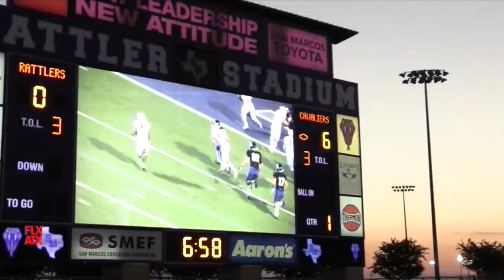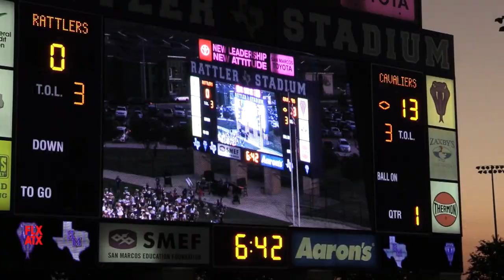🏈📼 Lake Travis vs San Marcos | 2021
Lake Travis vs San Marcos | High School Football Week 4 | highlights mixtape | 2021

iReporter Kembree Koleber ('23) makes here mixtape debut, showcasing our Lake Travis Football team on the road opening District 26-6A play vs San Marcos! Check out big plays from Bo Edmundson, Gavin Schmitz, Chernet Estes (first Varsity TD), Nico Hamilton, DJ Johnson, Bane Mayberry, Trey Dorsett, Noah Byrd, Max Linhoff (First Varsity pick six), Jayden Walker, Max Swanson, Tavin Lewis, Lucas Roland, Jackson Young, Jonathan Haley, John Norman and more! This is Cavs Nation coverage 'like no one else'! NEXT UP: Lake Travis (2-1, 1-0) has an upcoming bye week before returning to action at home vs Hays (October 1)